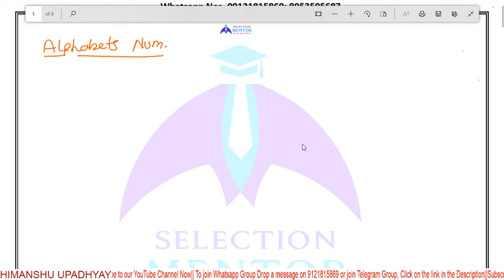Coding-Decoding-03 (Alphabetical Code Basic)| By-Himanshu Sir | IBPS RRB Pre 2020 | IBPS PO/SO/Clerk